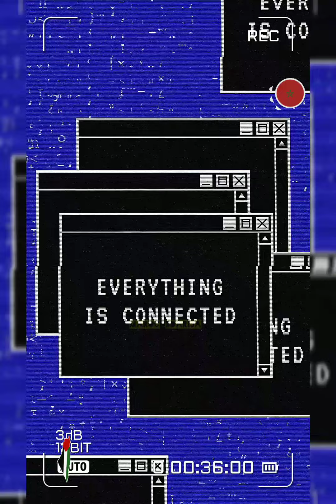خطاب الملك الراحل الحسن الثاني | Discours sa majesté roi hassan 2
نزيد ولا 🤨 ؟
حرف (ن) زلافة خاوية فيها حمصة واحدة.
شفتي العمق ؟؟

فرجة ممتعة
كنحبنكم 💙

عنوان الفيديو : خطاب الملك الراحل الحسن الثاني | Discours sa majesté roi hassan

المغرب
أيام زمان
زمان
ايام زمان
آذان المغرب
المغرب
Maroc
Morocco
المغرب الذي في خاطري
المغرب البسيط
المغرب
المملكة المغربية
اسرار الحسن الثاني
أمقران
كويرة
فرحات حشاد
محاولة انقلابية فاشلة
انقلاب الصخيرات
انقلاب البوينغ
الاوباش
سنوات الرصاص
انتفاضة 1965
انتفاضات 1984
محاولة انقلابية
hassan 2
hassan ii
mohamed 6
moulay rchid
moulay rachid
moulay lhassan
prince moulay hassan
lalla khadija
lalla salma
princesse lalla salma
mohamed sadiss
hassan tani
salma bennani
سلمى بناني
الحسن الثاني
ملك المغرب
المغرب
الشعب المغربي
الملك محمد السادس
اخبار المغرب
اخبار المغرب اليوم
الصحراء المغربية
أخبار المغرب
ولي العهد
الاولى المغربية
لالة سلمى
لالة خديجة
أميرات المغرب
مولاي رشيد
الحسن الثاني,

 ليلة القدر
مسجد الحسن الثاني بمدينة الدار البيضاء
Maroc
Morocco
أوفقير
تزمامارت
إنقلاب الصخيرات

فرجة ممتعة 💙🇲🇦👌